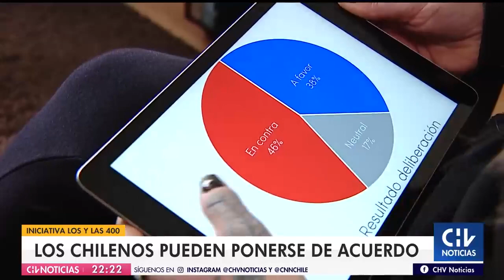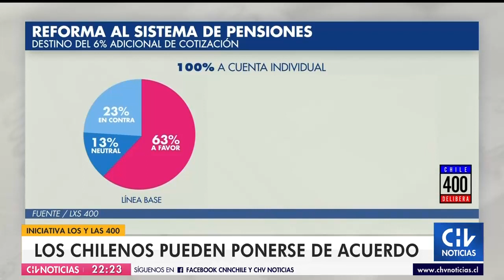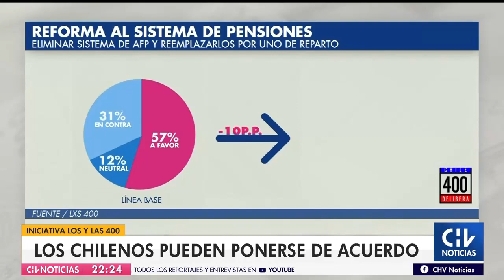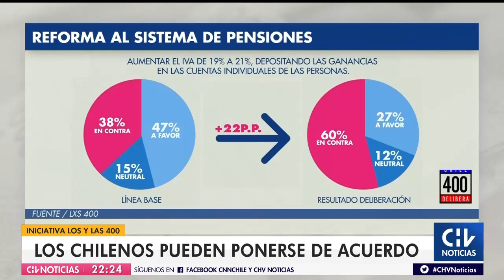“Lxs 400: Chile delibera” dio a conocer los resultados de la exitosa iniciativa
La instancia de diálogo ciudadano que tocó diversos temas sociales y económicos del país dio a conocer sus resultados, insumos para políticas públicas que también servirán de cara a la redacción de una nueva Constitución.